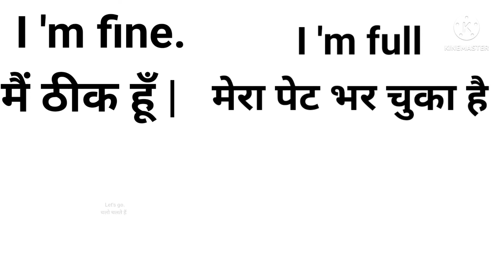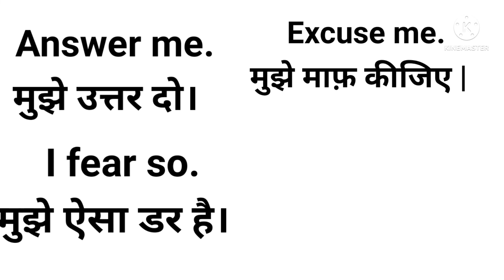Common Sentences in English for daily use || रोज़ बोले जाने वाले English Sentence || Spoken English.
Common sentence example. She will only utilize it for common good. We have a lot in common , you know? The only thing they had in common was looks!

A declarative sentence is the most common type of sentence in the English language.

Life is defined as the quality of plants and animals that makes them different than dead organisms, or a collection of things that are alive. An example of life is a person who is breathing, walking and talking. An example of life is a plant with green leaves still rooted in the ground.